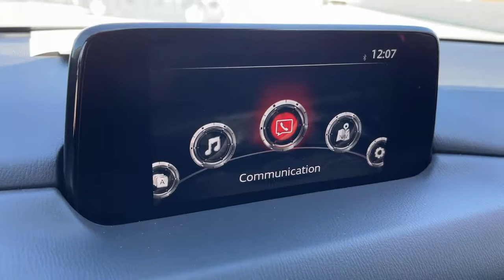2018 Mazda CX-5 Tustin, Irvine, Orange County, Santa Ana, Costa Mesa, CA M335200A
Jet Black Mica Used 2018 Mazda CX-5 available in Tustin, California at Tustin Mazda. Servicing the Irvine, Orange County, Santa Ana, Costa Mesa, CA area.

Tustin Mazda
28 Auto Center Dr

Our amazing 2018 Mazda CX-5 Sport takes center stage in Jet Black Mica! Powered by a proven 2.5 Liter 4 Cylinder that generates 187hp at your command while connected to a 6 Speed Automatic transmission with G-Vectoring Control. Our Front Wheel Drive CX-5 promises to let you thrive on the drive while scoring near 31mpg on the highway. Painstakingly designed to provide ultimate beauty and drama, our fresh-faced CX-5 Sport elevates your style and will exceed your expectations. It's absolutely stunning with alloy wheels, LED headlights, a rear roof spoiler, and daytime running lights. brbrThe Sport cabin was crafted with keen attention to detail and greets you with supportive seating, keyless entry, push-button start, and power windows/locks. Maintaining that ever-important connection to your digital world has never been easier thanks to Mazda Connect infotainment featuring a touchscreen display, a multi-function commander control, AM/FM/HD audio, as well as Bluetooth hands-free and audio.brbrOur CX-5 is confident and composed with its bevy of safety features including advanced airbags, a tire pressure monitoring system, Smart City brake support, a rear camera, and dynamic stability control. It's time to reward yourself with the well-executed design of this Mazda! Print this page and call us Now... We Know You Will Enjoy Your Test Drive Towards Ownership! brbrThe Mazda Certified Pre-Owned Program offers you benefits such as: Thorough 160-point vehicle inspection by Mazda certified or authorized technicians. 24 Hour Roadside Assistance, 7 days a week. A manufacturer-backed 7 year/100,000 mile Limited Powertrain Warranty (From original sale date of vehicle as new.) A manufacturer-backed 12 month/12,000 mile Additional Limited Warranty (From certified purchase date.) Zero deductible for covered repairs.brbrTustin Mazda is a family-owned & operated dealership located in the heart of Orange County at the Tustin Auto Center. Our commitment to superior customer service shows: 5-Stars Dealer Rater, 4.5- Stars Yelp, and 4.8-Stars Google. We try to make the purchase process as hassle-free as possible and encourage you to call, click, or stop by Tustin Mazda today - our friendly, knowledgeable sales team is ready to help you.